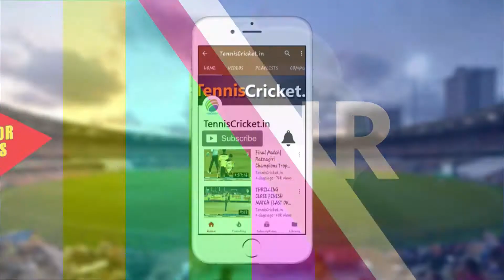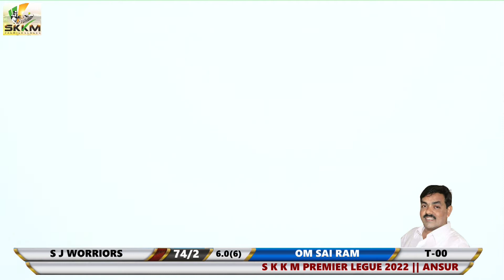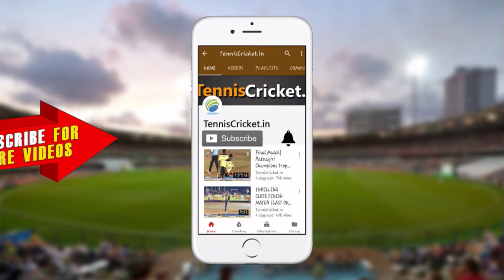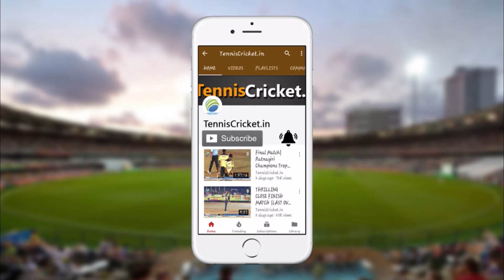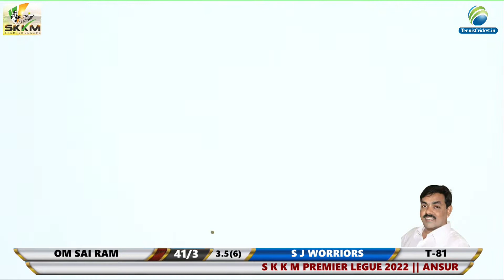S J Worriors vs Om sai Ram Match || S K K M Premier League 2022 || DAY 2